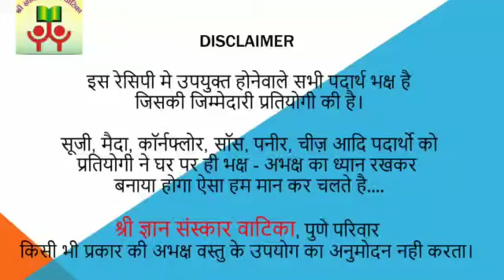Jain Master Chef- Moong Dal ki Panoyi( SGSV- 138)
Shree Gyan Sanskar Vatika  presents Jain MasterChef
Moong Dal ki Panoyi by participant name Pranjal Shah